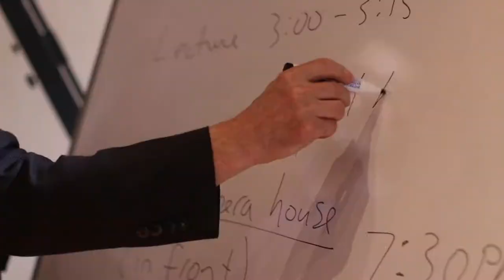Study Abroad in Italy with VIU and Ryerson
VIU and Ryerson university students can travel to Florence, Italy and learn about the art, culture and history of this beautiful city. This month long trip includes credits towards their university degrees.